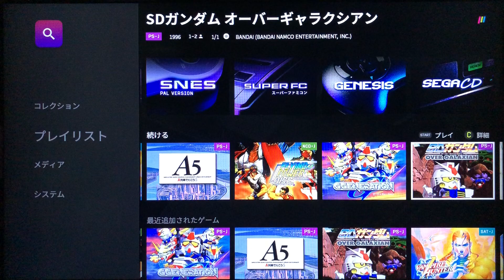【POLYMEGAゲームプレイ】SDガンダム オーバーギャラクシアン(プレイステーション)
【PlayStation】
SDガンダム オーバーギャラクシアン